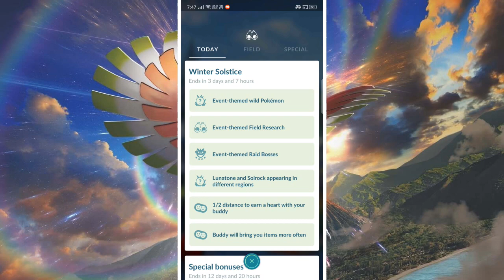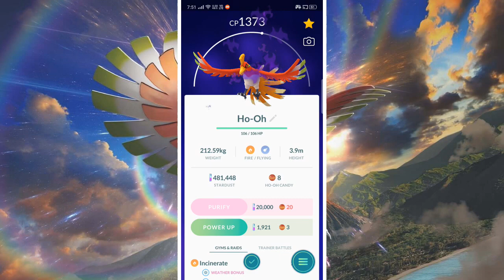Pokemon Go Catching Shadow Ho-Oh | First Look at How to Beat Giovanni SHADOW HO-OH Team Rocket